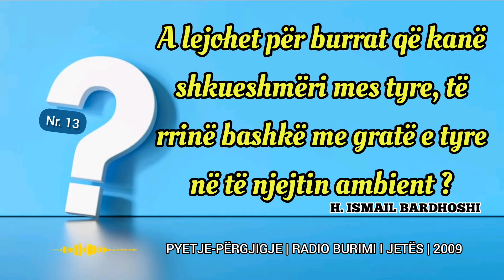Pyetje - Përgjigje Nr. 13 | A lejohet të rrinë në një ambient me gratë e tyre burrat që janë shokë?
Pyetje - Përgjigje nga H. Ismail Bardhoshi mbajtur live në Radio Burimi i Jetës në | 2009